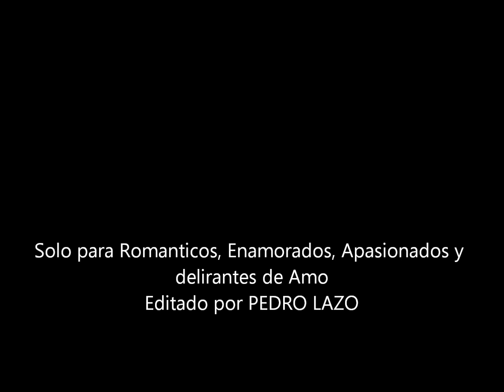Marc Anthony - A quien quiero mentirle